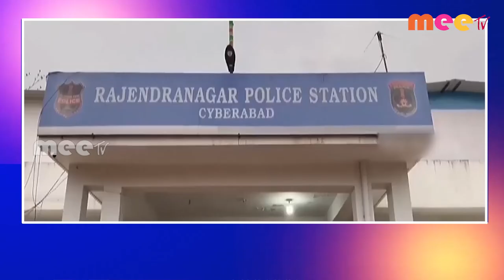06-10-2022 ll MEETV NEWS